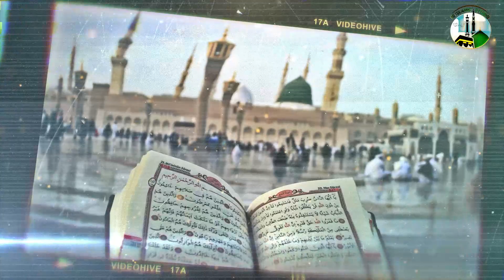Pashto Heart Touching Kalam | Uka she Nazar Da Ye Nabi | Zia UL Rahman | Ib islamic Studio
Title: Pashto Heart Touching Kalam | Uka she Nazar Da Ye Nabi | Zia Ul Rahman | Ib islamic Studio
Pashto Naat of 2023 carries a message of hope: , Experience the beauty of the new Naat in 2023 that Resonates with the heart.

Video Credits:
Title   : Uka she Nazar Da Ye Nabi
Voice : Zia ul Rehman
Lyrics :
Audio : Madani Studio
Video : Zakir khan
Post   : ib islamic studio
Production & Label : ib islamic studio

Copyright Note:
All rights of the audio and video production are reserved for ib islamic studio. Hence, it's not permissible to re-uploading without our permission. However, you may share this production on Social Media platforms.